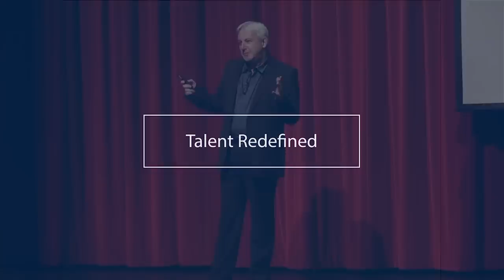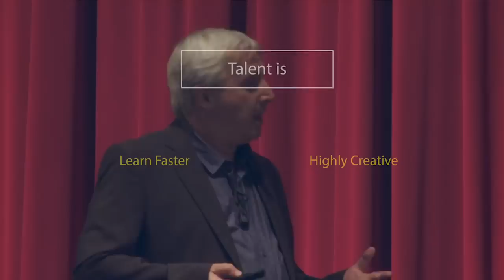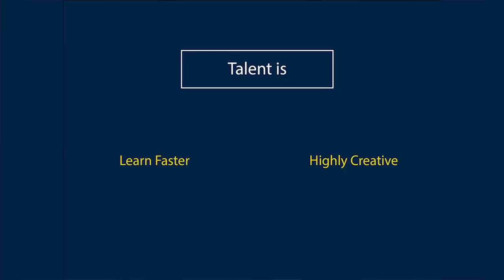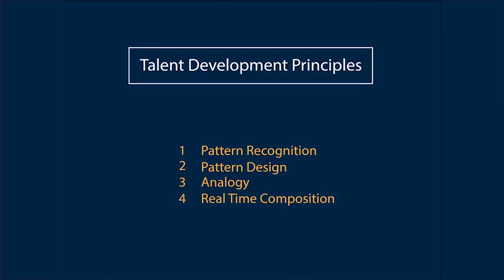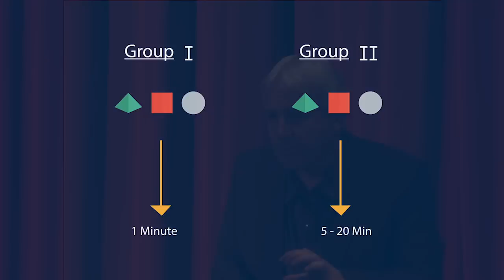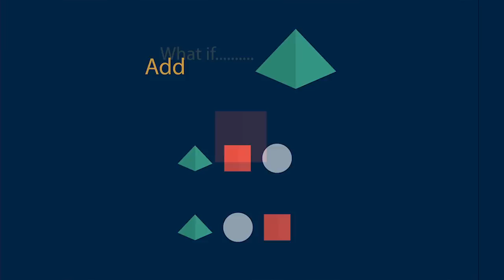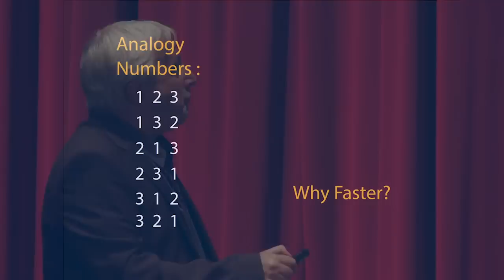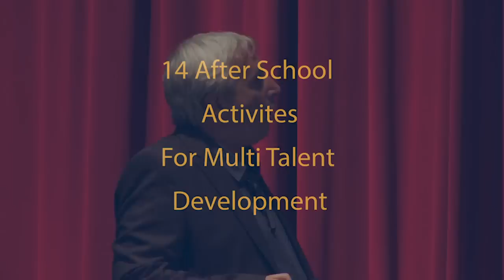Talent Redefined | Opher Brayer | TEDxLynbrookHighSchool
In this talk, Opher Brayer examines a different view on talent and redefines what we know on the subject.

Currently, Opher Brayer is the head of the Brayer Group and owns a school for talent and career development. He trains over 300 people including children, employees and managers of large corporations and start ups per year. In addition, Opher owns a management consulting company and advises successful businesses, corporations and business people around the world, helping them with their goals, and to raise their Unique Talent Proposition. He has written more than 100 methodologies, which he uses to develop talent in people of all ages. Opher is in the process of launching his latest innovation: The Talent Academy, a worldwide off and online talent development academy. Opher’s fervor for teaching and learning is highly apparent in everything he has set out to do thus far in his life. He looks forward to many more years of instilling multi-talent in the world and believes, “Every day is a celebration because I am going to teach, learn and affect lives.”